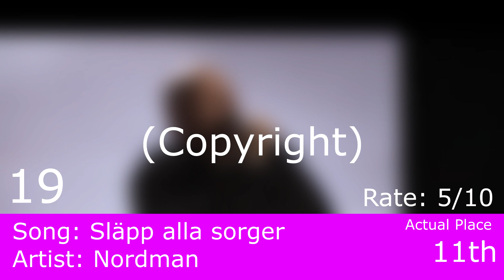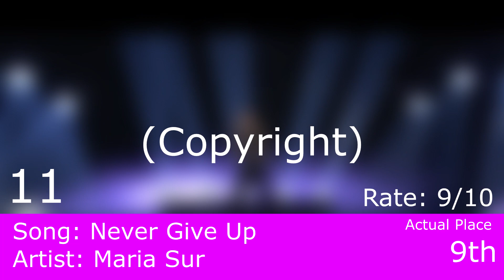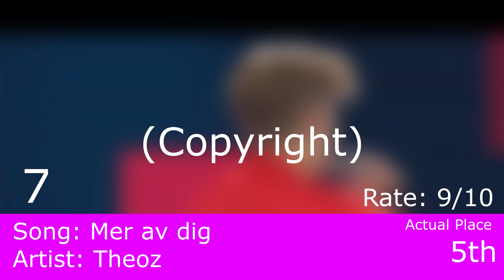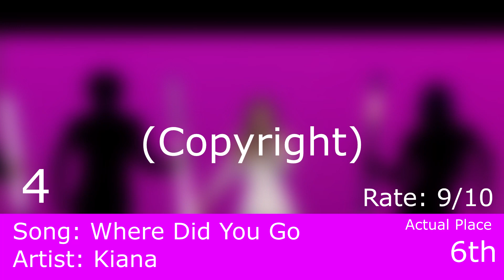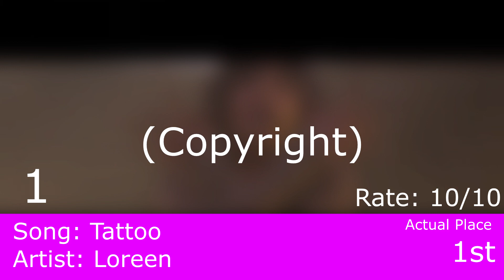My top for Melodifestivalen 2023 After Show (Updated, 27/11/2023)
NOTE: I have opinions and so do you, we all have different opinions and if you respect mine I'll respect yours but if you don't agree with my opinions that's fine, you don't have to agree with them but that doesn't mean you can cyberbully me or calling me tasteless about it because calling someone tasteless is unacceptable and rude.

So please don't post any hate or negative comments, those will be deleted.